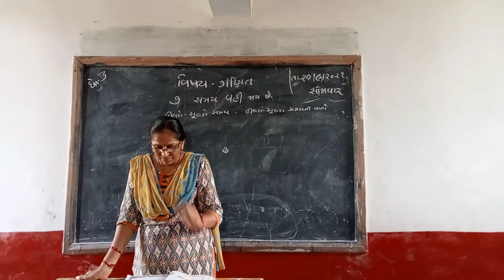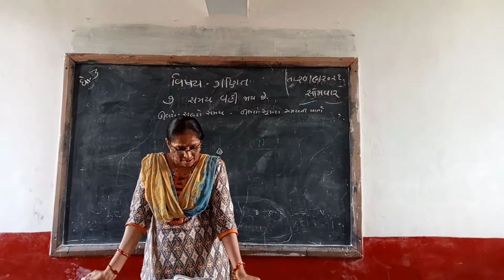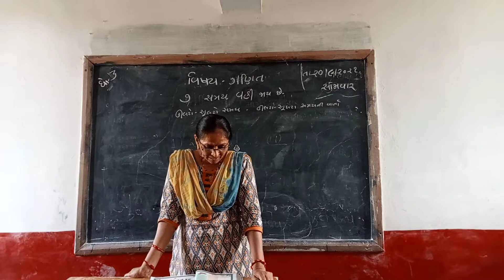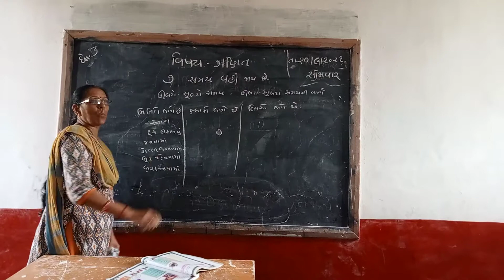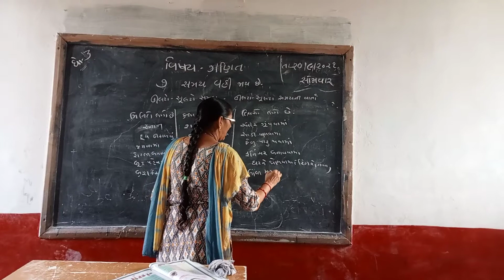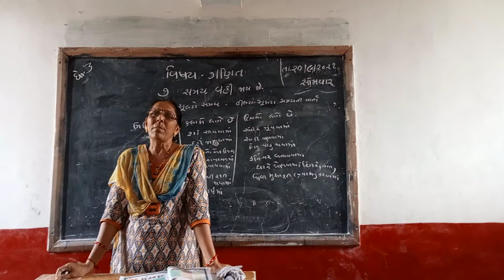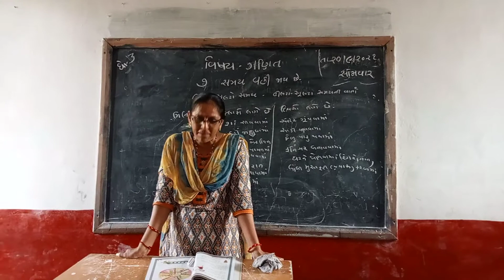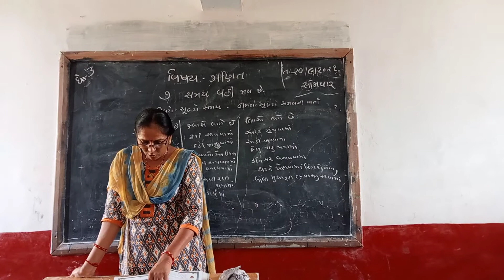std 3 Maths